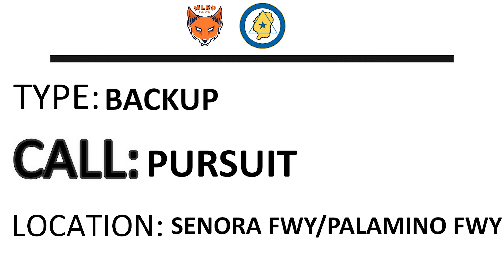Night SASP Patrol | FiveM MLRP | Part #42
Apply today to a server unlike any other and step up to the Majors:

Make sure you come to take a part of the Majors by hitting that application link above!

Timestamps:

0:00 - 0:48 - Intro
0:48 - 9:42 - Traffic Stop
9:42 - 25:46 - Dump Truck with Stolen Diamonds
25:46 - 39:01 - Almost Deadly Pursuit Crash
39:01 - 48:48 - The Art of Getting a Verbal Confession

WHAT GRAPHICS MOD DO YOU USE, JERU?
- I use NVE with ENB along with Ultra In-Game Settings on GTA 5.

💻Computer Specs: 💻
►CPU: i9-9900K 4.4 GHz (OC) 💻
►GPU: Nvidia Strix RTX 2070 Super 8GB 💻
►RAM: G.Skill TridentZ 32 GB 💻
►Motherboard: Asus Prime A390-Z 💻
►Recording Software: OBS 💻